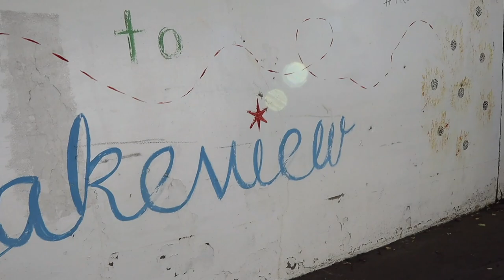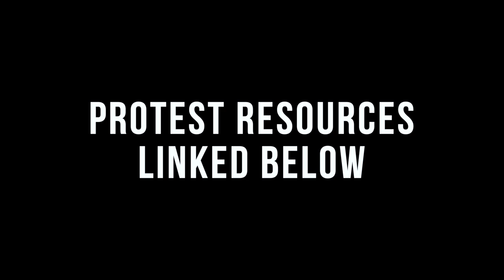A Tale of Two Very Different Days | Roe v. Wade Overturn Protest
Abortion is healthcare.